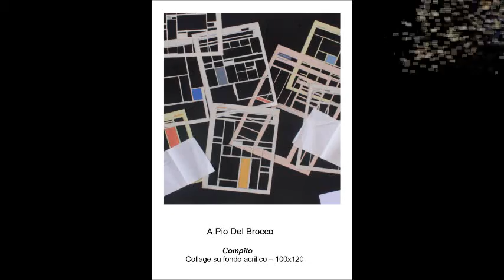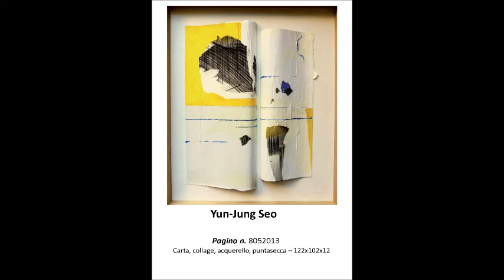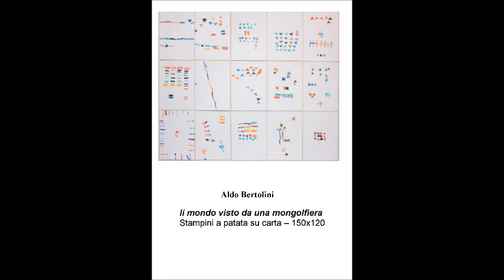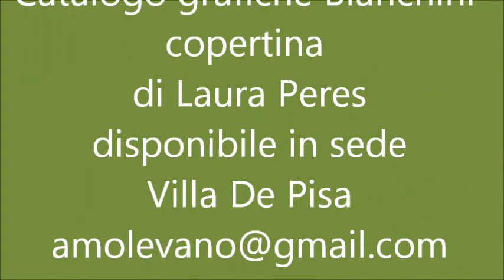CARTA IN GIOCO 2, ARTISTI OPERE IMMAGINI INAUGURAZIONE VILLA DE PISA TERZA PARTE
artisti
Bruno Aller
Paolo Assenza
Aldo Bertolini
A.Pio Del Brocco
Mimmo Di Laora
Marisa Facchinetti
Leonardo Galliano
Salvatore Giunta
Enzo Lionello Natilli
Loredana Manciati
Giovanna Martinelli
Giovanni Reffo
Mario Ricci
Giancarlo Sciannella
Yun-Jung Seo
Paolo Sorgi